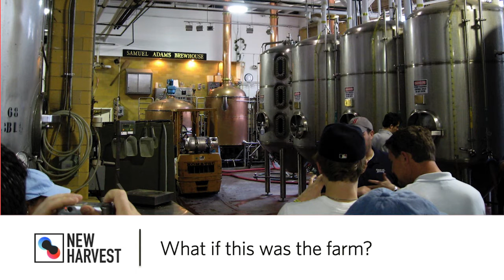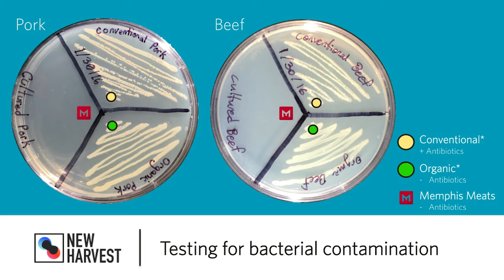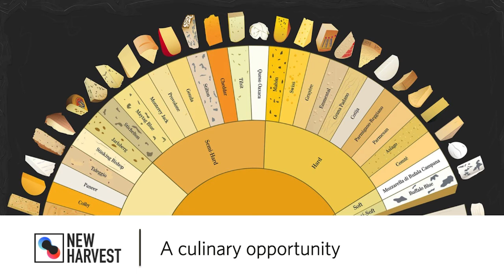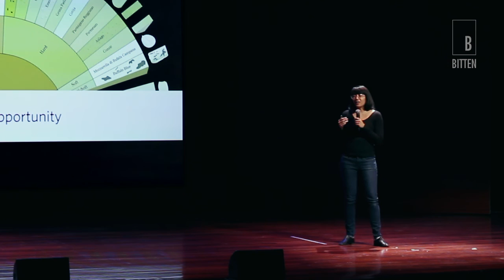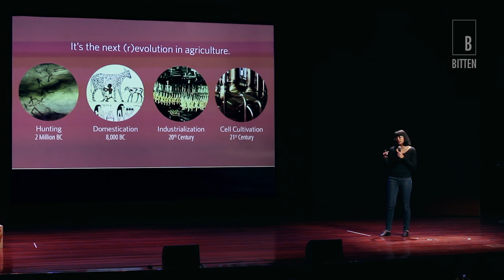Bitten 2016 // Isha Datar // On Animal Products Without Animals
Isha Datar is the CEO  of New Harvest.